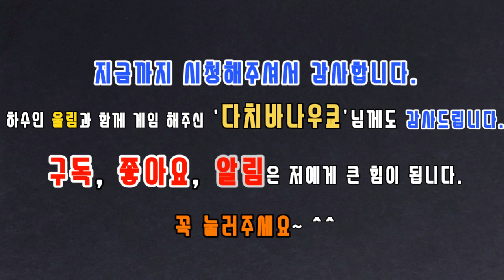[ 썬주부TV ] [ 당구ㅣBilliard ] 3쿠션 ㅣPBA l 캐롬 ㅣCarom 하점자가 고점자에게 도전하면 생기는 일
다치바나우쿄 19점 VS 울림 15점
울림.. 이제 갓 대대입문한지...6개월~~
줄곧 중대에서만 3쿠션 15개 치다가...
대대에서 12점부터 시작해서 1개월만에 15점으로 올렸습니다.
처음 뵙고 처음 대결하게 된 다치바나우쿄님!!!
하점자와 당구게임 해주셔서 진심으로 감사드립니다.
영상 올릴 수 있게 허락해주셔서 너무 감사드립니다~^^
그럼 영상 재미있게 봐주시고
끝까지 시청 부탁드립니다.
중간에 하이런 영상 나옵니다 ^^

감사합니다~♥
ㅡㅡㅡㅡㅡㅡㅡㅡㅡㅡㅡㅡㅡㅡㅡㅡㅡㅡㅡㅡㅡㅡㅡㅡㅡㅡㅡㅡㅡ
감사합니다.

ㅡㅡㅡㅡㅡㅡㅡㅡㅡㅡㅡㅡㅡㅡㅡㅡㅡㅡㅡㅡㅡㅡㅡㅡㅡㅡㅡㅡㅡ

썬주부TV
1. 포메라니안 먹방, 애견간식 리뷰, 포메라니안 ASMR, 애견먹방, 멍멍이먹방, 김사랑먹방.
2. 썬주부 리빙,음식등등  집에서 사용하는 모든 것 관련 리뷰 및 언박싱.